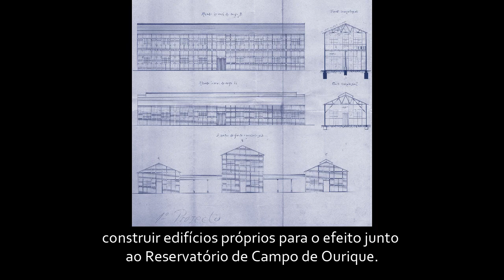Museu da Água ep.14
Conheça a história do Museu da Água em episódios.